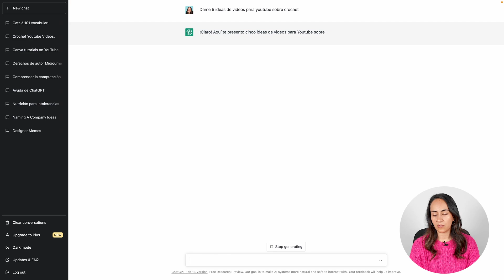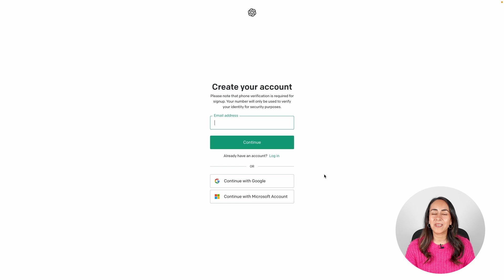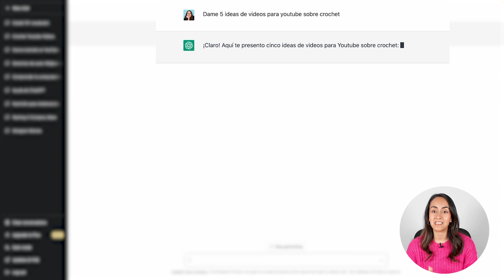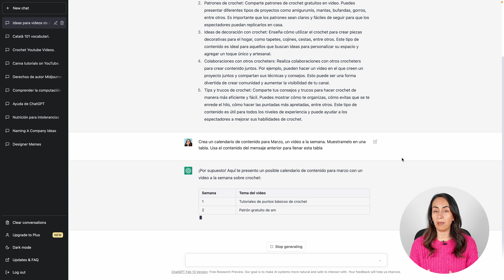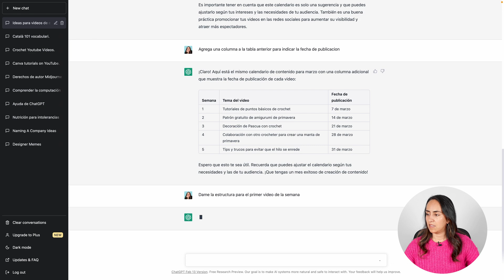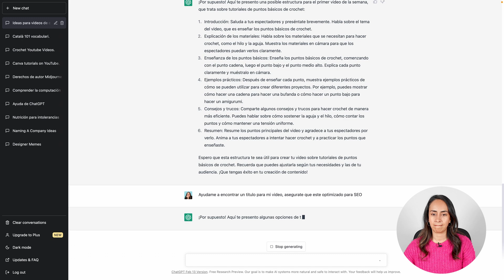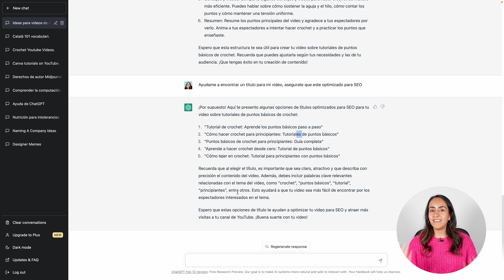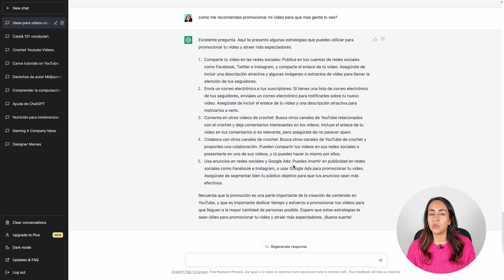¡Aprende a dominar ChatGPT! | Tutorial en Español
¡Aprende a utilizar ChatGPT y lleva tus habilidades a otro nivel! En este tutorial, te guiaré paso a paso para que sepas cómo usar ChatGPT y te compartiré 5 maneras efectivas de aprovechar esta herramienta de inteligencia artificial para crear contenido de alta calidad. No te preocupes si aún no la has probado, te aseguro que es muy sencilla de usar y tiene un potencial impresionante. ¡Espero que te resulte útil!

¿Qué te pareció el tutorial?

✅ ¿TODAVÍA NO TIENES CUENTA DE CANVA?

Al usar este enlace vas a tener 45 días para probar gratuitamente Canva Pro, son 15 días más de lo que se ofrece a través del website de Canva.

00:00 Intro
00:37 ¿Qué es el ChatGPT?
01:21 ¿Cómo funciona el ChatGPT?
03:40 Genera ideas de contenido con ChatGPT
05:36 Crea un calendario de contenido con ChatGPT
08:05 Estructura tus videos con ChatCPT
09:22 Genera títulos para tus videos con ChatGPT
11:22 Promociona tu video

• Para más info sobre mis cursos de Canva, Instagram, Lightroom y Marca Personal, visita

Estos links NO te generan ningún costo adicional pero si me ayudan a ganarme la vida para poder seguir creando contenido educativo.